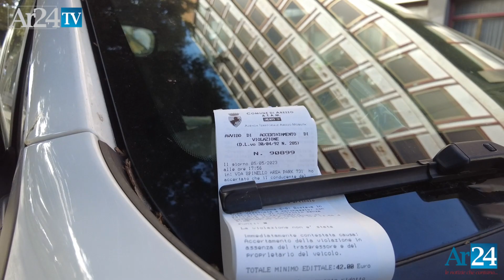Donati su multe